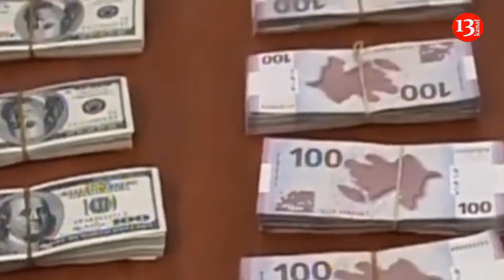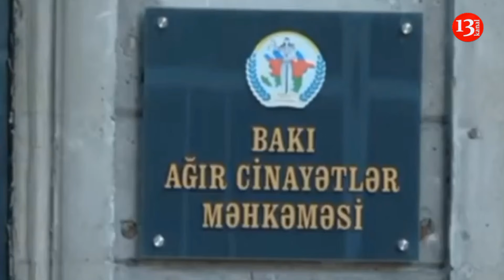Ramiz Mehdiyevin qızı 24 milyonluq əmlakın YARISINI İSTƏYİR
Prezident Administrasiyasının sabiq rəhbəri Ramiz Mehdiyevin qızı Kamilə Əliyeva məşhur Bakı Oksford Məktəbinin tam müsadirə edilməsinə etiraz edir.  “Qafqazinfo”nun məlumatına görə məktəbdə payı olduğunu iddia edən Əliyeva məhkəməyə üz tutub. Qeyd edək ki, məktəb “Baku Steel Company”nin keçmiş sahibi Rasim Məmmədovun cinayət işi üzrə müsadirə edilib.
Hökmdə deyilir ki, Məmmədovun arvadı Mehriban Məmmədovanın rəhbərlik etdiyi Bakı Oksford Məktəbi cinayət yolu ilə qazanılmış pullarla tikilib. Bu səbəbdən dövlət nəfinə alınmalıdır. Məmmədovun ümumilikdə 70 milyonluq əmlakı müsadirə edilib. Bütün instansiya məhkəmələri bunu qanuni hesab edib.
İşin diqqət çəkən tərəfi isə odur ki, həmin vaxt Kamilə Əliyeva susmağı üstün tutub. Hökm qanuni qüvvəyə minənə kimi də bu məsələ haqda danışmayıb.
Məktəb bu yaxınlarda icra məmuru tərəfindən 24.7 milyon manata satışa çıxarıldıqdan sonra
Kamilə Əliyevə  bununla razılaşmayıb. Əliyeva şikayətində yazır ki, Bakı Oksford Məktəbinin 1/2 hissəlik payı ona məxsusdur. O, artıq bütün instansiyalardan keçmiş işi yenidən başlatmaq istəyir.Məlumata əsasən, keçmiş administrasiya rəhbərinin qızı ilə birgə hələ də Bakı Oksford Məktəbinin rəhbəri olan Mehriban Məmmədova da maraqlı şəxs kimi işə qoşulmaq istəyir. Hər iki xanım apellyasiya şikayəti vermək üçün birinci instansiyaya-Bakı Ağır Cinayətlər Məhkəməsinə müraciət ediblər.
Hələ ki, məhkəmə onların müraciətinə baxmayıb.Onu da qeyd edək  ki, Kamilə Əliyeva keçmiş deputat İlham Əliyevin həyat yoldaşıdır. Psixologiya elmləri doktoru, professor Kamilə Əliyeva Bakı Dövlət Universitetinin Sosial və pedaqoji psixologiya kafedrasının müdiridir